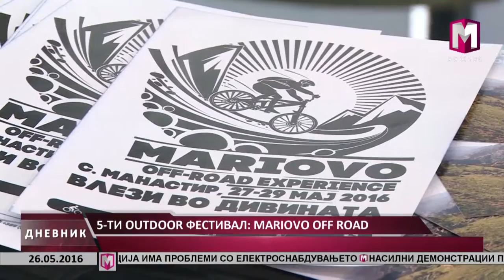5-ТИ OUTDOOR ФЕСТИВАЛ MARIOVO OFF ROAD 26 05 2016